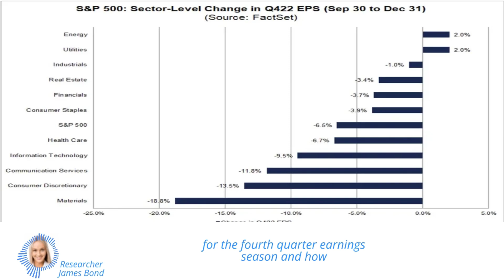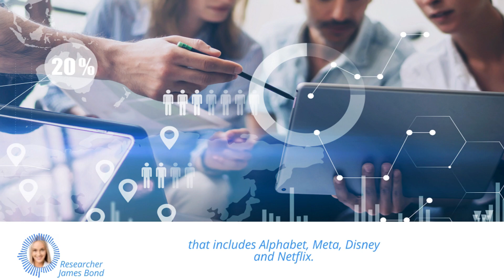Fourth-Quarter Earnings Season: Investors Brace for Disappointment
Get an insight into the fourth-quarter earnings season and the expectations of investors as they brace themselves for disappointment.

S&P 500 companies may report the first decline in earnings since the third quarter of 2020, with an estimated drop of 4.1% in Q4, according to FactSet.

Learn about the impact of a slowdown in economic growth and big tech job cuts on earnings.